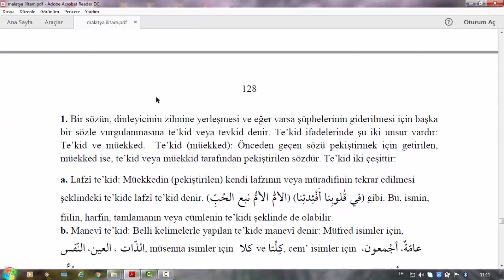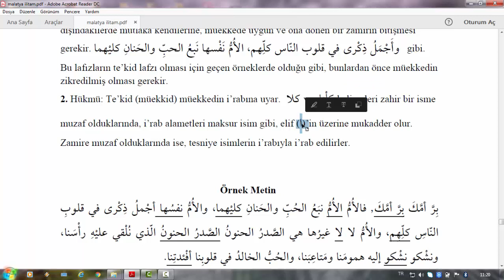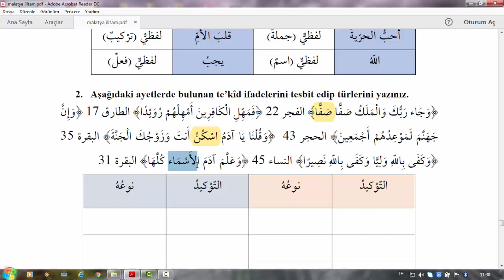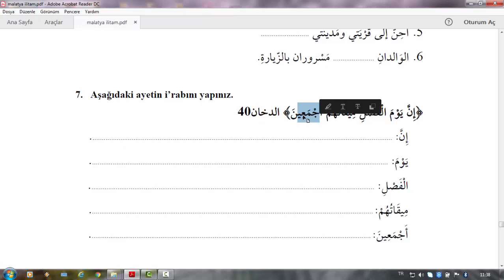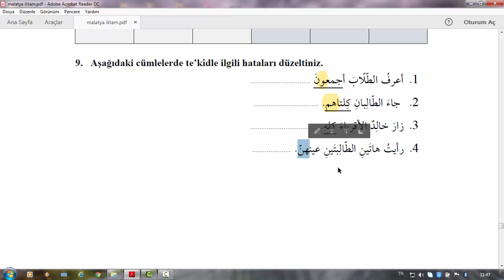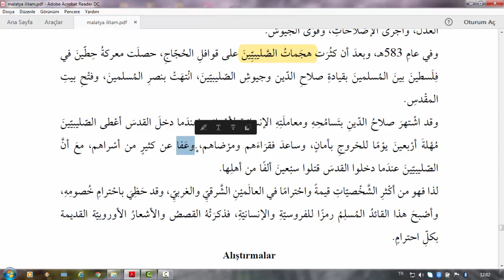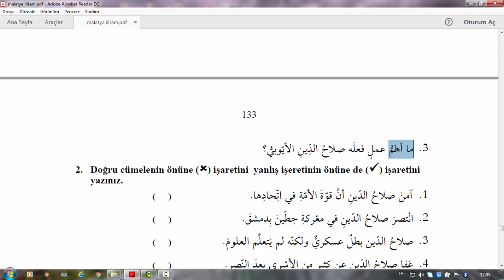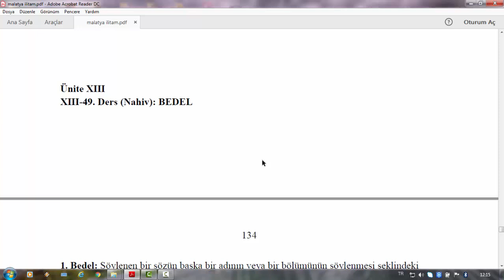249) İnönü Üni İLİTAM ''TEKKİD''